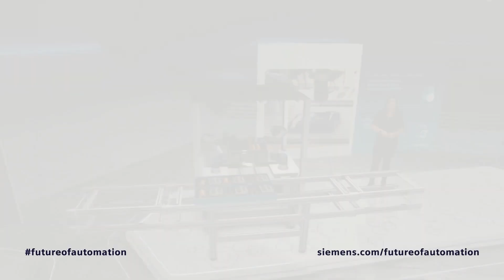Autonomous Flexible Kitting - SPS Dialog 2020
Co-Creation mit Cloostermanns